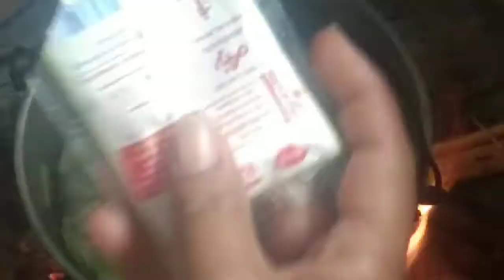chef cook namin nagluluto ng paksiw with kalabasang Puti.